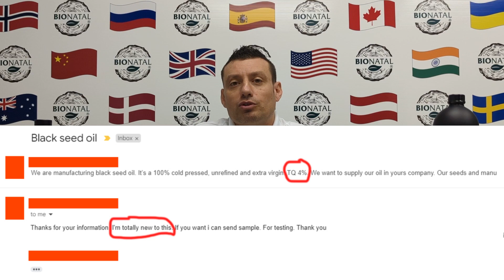3 KEY FACTORS OF HIGHEST THYMOQUINONE (TQ) IN BLACK SEED OIL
What TQ is depends on in the Black Seed Oil? There are 3 key factors that affect the level of Thymoquinone in the Black Seed Oil. Final video with all truth about TQ in the Black Seed Oil.